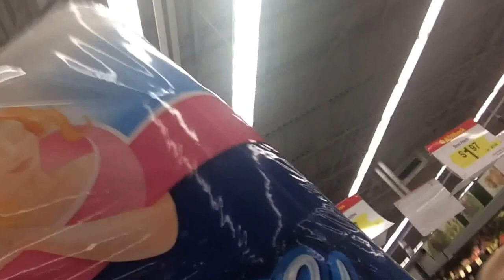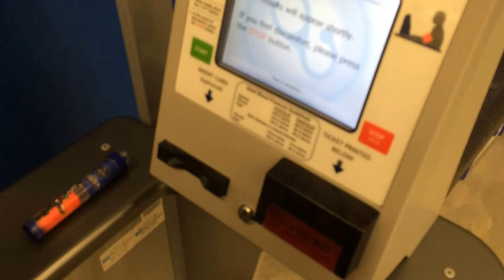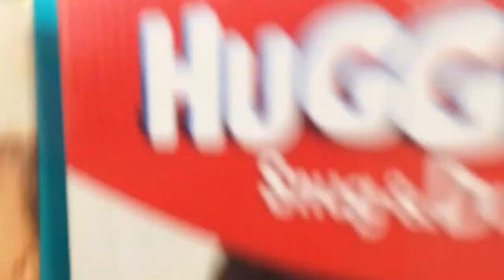Walmart Adventure With The Family Vlog